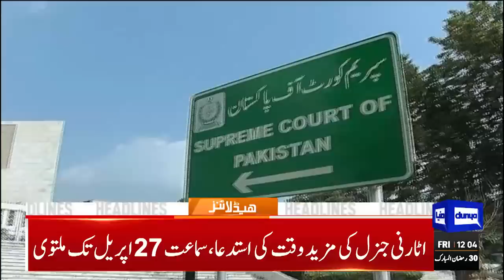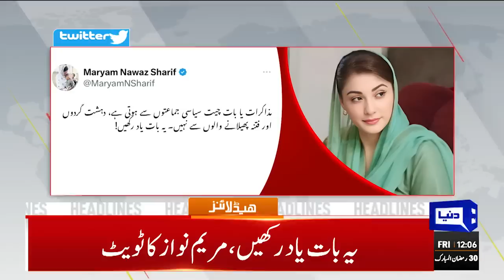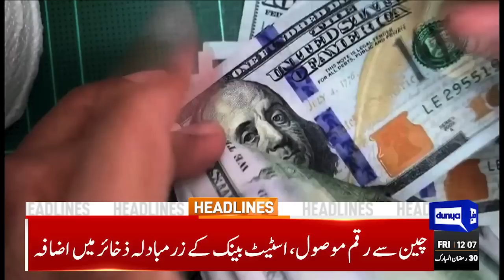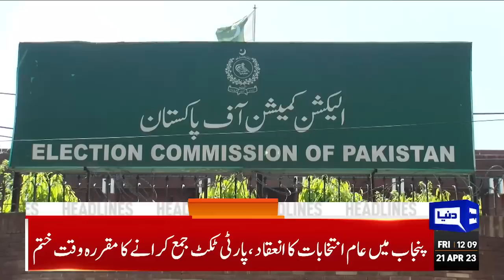Bushra Bibi Takes Big Step | Dunya News Headlines 12:00 PM | 21 April 2023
Nawaz Sharif, Maryam meet Saudi crown prince

SC to resume hearing after Eid following key meeting between govt, PTI

PM Shehbaz felicitates overseas Pakistanis on Eidul Fitr

Fazl sees negotiating with Imran an insult to parliament

FM Bilawal to attend SCO moot in India next month

Bushra Bibi writes to PM, caretaker CM to ensure security of Zaman Park